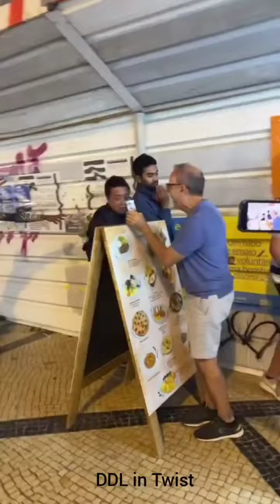கேமராவில் சிக்கிய தாறுமாறான சம்பவங்கள் | Incredible Funny videos inTamil